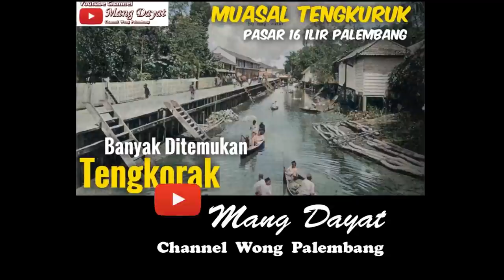Kondisi Sultan Mahmud Badaruddin II dan Zuriatnya di Timur Indonesia dalam Mengenang 200 tahun SMB 2